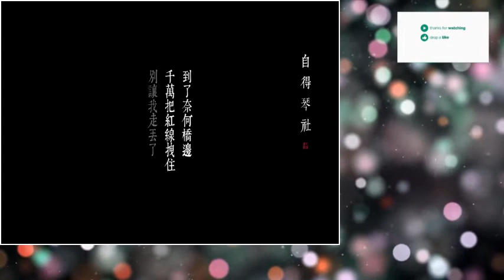Worship heaven and earth marriage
原曲: 一拜天地作曲：黄师傅HBY作词：火火
原唱：不是Av的Ay君/畅畅酱
古琴移植/演奏：白无瑕【微博@古琴白无瑕】
摄影/录音/混音/后期：唐彬【微博@超级唐葫芦】
出品：自得琴社 【微信公众平台Zideqinshe】 【微博@自得琴社】